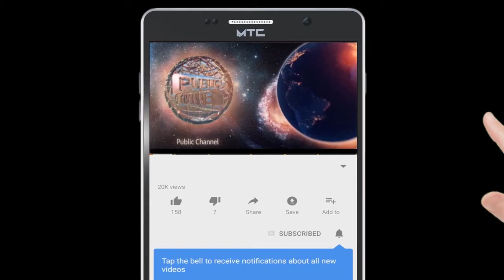Malad Main Ek Sandar Cricket Match Huhi Ponda Or Unki Team Ki Taraf Se | Publicchannel.News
Chife Editor : Lal Mohd Shaikh
Video Editor : Abdur Rahman
Cameraman    : Abdur Rahman